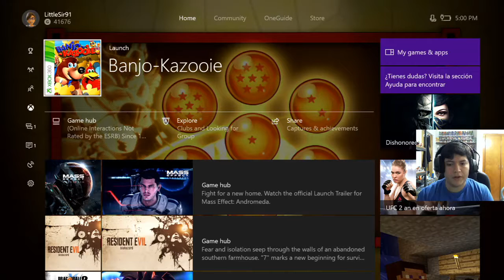FullStream - [2017-04-10] - "A Banjo and a Kazoo | From a Mountain to a Haunted House"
Back to Banjo-Kazooie in another stream and we go through the second half of this game.

Still trying to pick up the pace of the stream situation, so it will be a while before I catch up with the dates.
Intro/Outro made by Amaya Quiroz